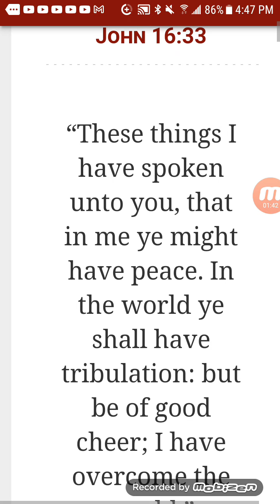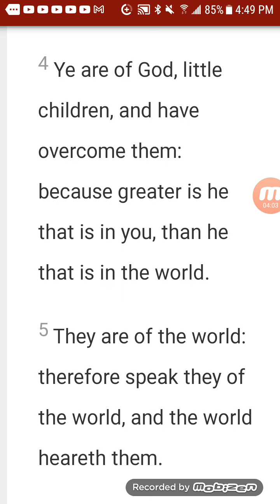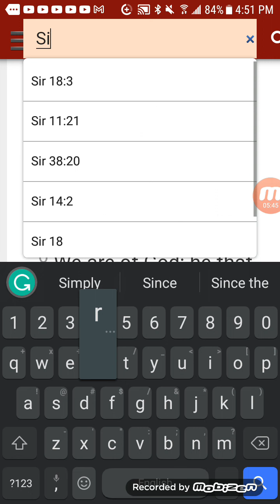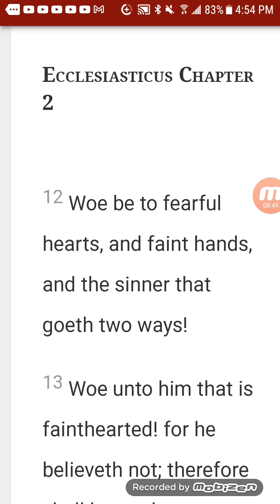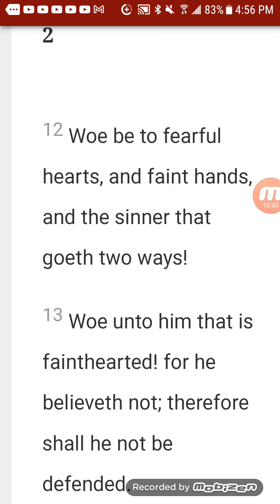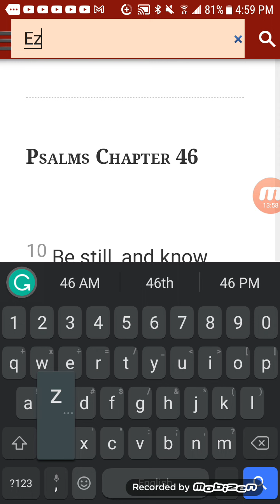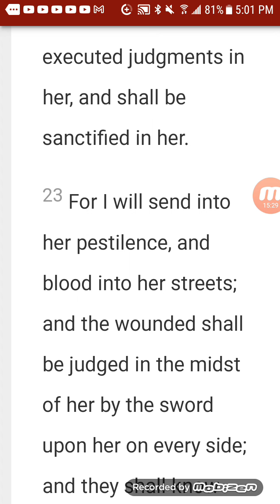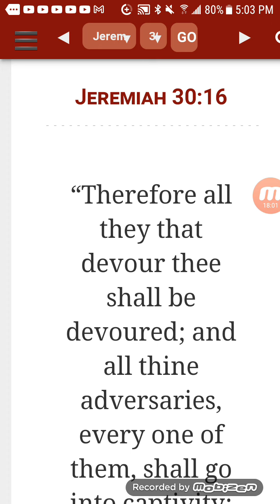Be prepared (Victory mindset)